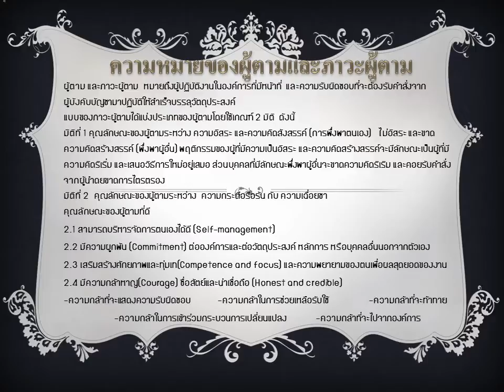เคล็ดลับความสำเร็จ ความหมายของผู้ตามและภาวะผู้ตาม1